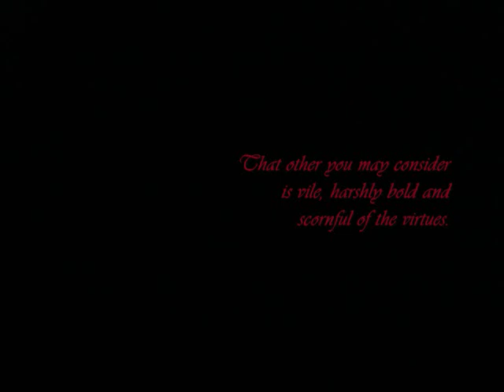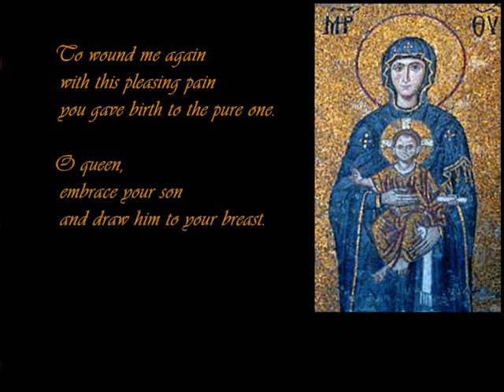Medieval music - Vos qui admiramini by Philippe de Vitry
Vos qui admiramini by Philippe de Vitry performed live in concert by Lumina Vocal Ensemble, Director Anna Pope.
Not only a great medieval love song, this also displays intense religious fervour. It demonstrates the close link between religious and secular love during the medieval period, and in particular the adoration of the Virgin Mary.
Recorded during 'A Mediaeval Celebration' in the 2011 Adelaide Fringe Festival by Rosemary Beal, 5MBS at Barr Smith Library, University of Adelaide, South Australia.
Singers: Rachel Sag, Raphaela Mazzone, Beth Christian, Anna Pope, Kate Tretheway, Melinda Pike, Fiona O'Connor, Rosemary Byron-Scott, Tim Muecke, Bernard Mageean, Evan Sanders, Clive Conway, Kenneth Pope & Andrew McCauley. Film by Anna Pope.

English translation (by Bernard Mageean):

TRIPLUM
Take heed you who admire maidens. If we are to be worthy of wedding the one above all others, when we have married her she must be greatly loved.
This is the one beautiful in aspect, humble in bearing and virtuous in conduct. That other you may consider is vile, harshly bold and scornful of the virtues. This maiden is a shining light, you are dark cloud; she is a swift eagle, you are crawling serpents. She reigns eternally, you are helpless in a wretched vale of tears.
This royal virgin is my sweet love and holy spouse. I am king, she my queen. What more to say? We who know all choose her as worthy, like a rose before its thorn. Therefore rouse yourselves. Time is flying and death approaching. Serve her and call upon her, for if you do not you will not enjoy the glorious reward you seek. Hurry to it!
MOTETUS
Most dear virginal image, adorned with bodily purity,
you have healed my inner heart with a wound most sweet,
promoting there the spirit of a love that never leaves the heart.
To wound me again with this pleasing pain you gave birth to the pure one. O queen, embrace your son and draw him to your breast.
O king of kings, join eye to eye and mouth to mouth for a kiss,
and breathe a word from your lips, which when received may make this flesh godlike.
TENOR
Rejoice glorious lady. May He live in us.